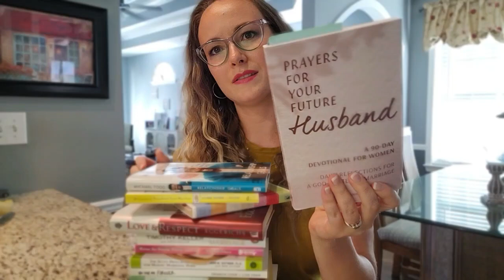8 Ways I'm preparing for CHRISTIAN MARRIAGE💍💍💍| Sex, Finances, Mental Health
Single and waiting/looking? Same... But we don't have to sit on our butts and do nothing. There are PLENTY of things we can do to prepare ourselves (spirit, soul & body) for marriage. Here are 8 things I AM doing, or HAVE done, to prepare for marriage :) Sex? Finances? Counseling? Spirituality?
Health? Thirsty & lonely? Debt?